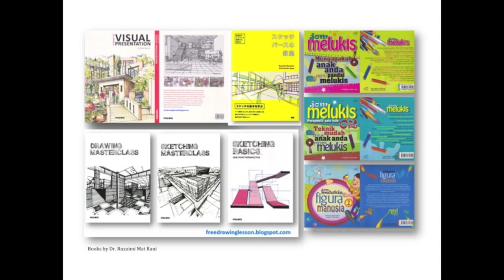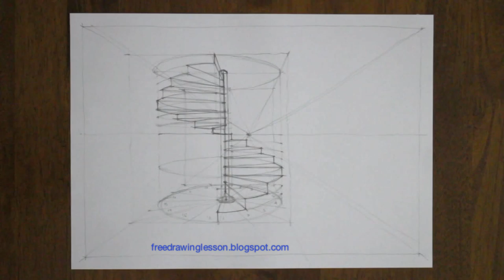Perspective Drawing : Draw spiral staircase in a 1-point perspective.